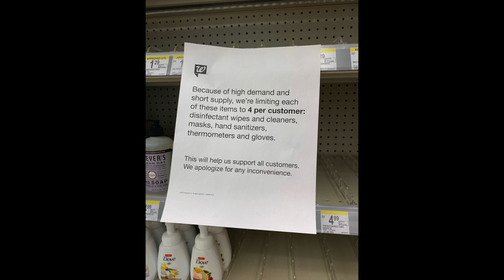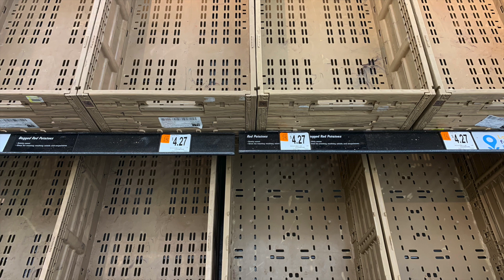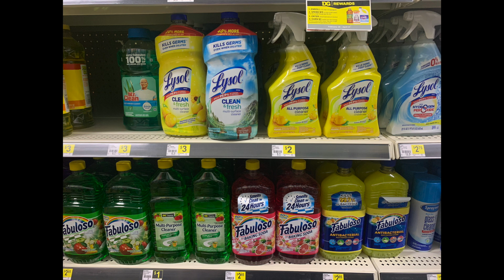what did we learn?